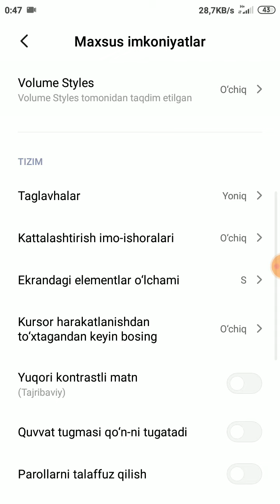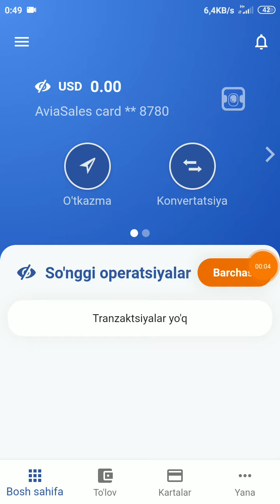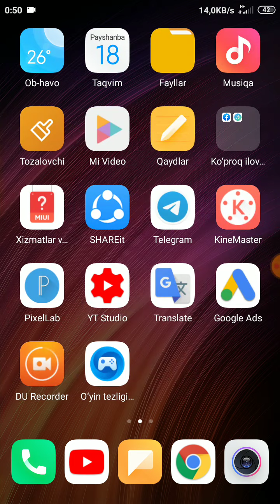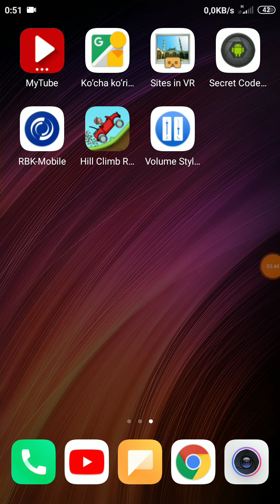Андроид овозини кутариш